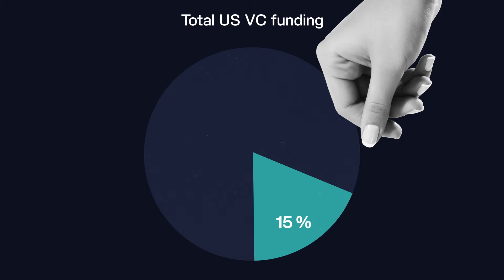Why underdog founders = more unicorns exits | Dorothy Chang, investor & Lynx Collective co-founder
On this episode of NY Seed Round, Justin speaks with Dorothy Chang, a juggernaut in the startup comms world and co-founder of Lynx Collective.

So many founders struggle to bring their ideas to life because they don’t have the right support or network. It’s a problem.

To tackle the challenge, Justin and Dorothy discuss: top factors that keep underdog founders from succeeding, the future of the NYC tech ecosystem, why startups feel inaccessible to many – and what founders and investors can do about it.